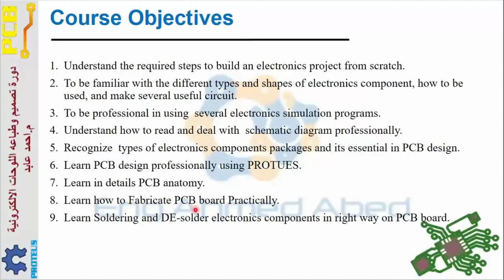1.1 - Introduction to course